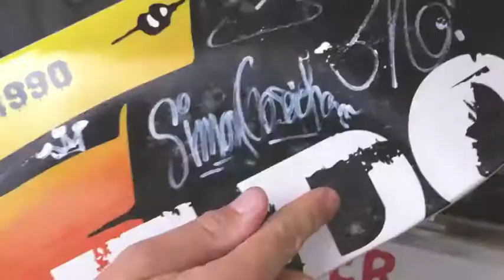SKATE-AID ... SIMON VS. DOG EAT DOG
dog eat dog und simon goesejohann - stiften ein !!limited edition!! FUA skate deck ...
der erlös dieser action geht zu 100% an die einrichtung SKATE-AID von titus dittmann ... infos